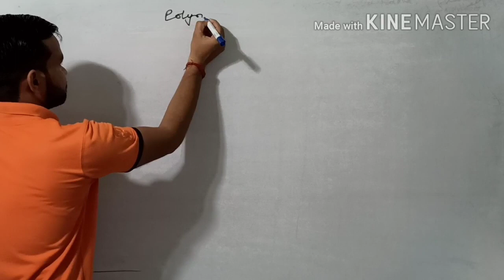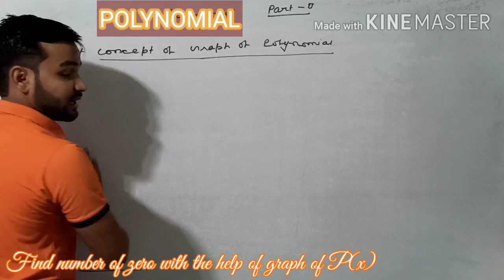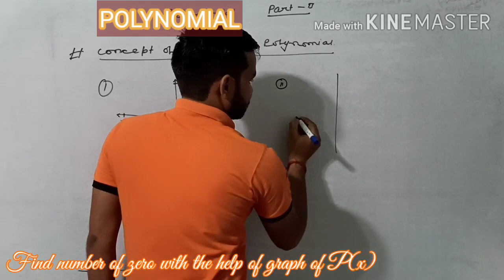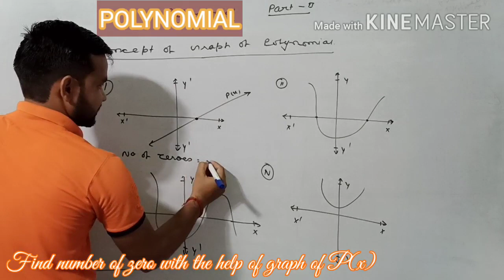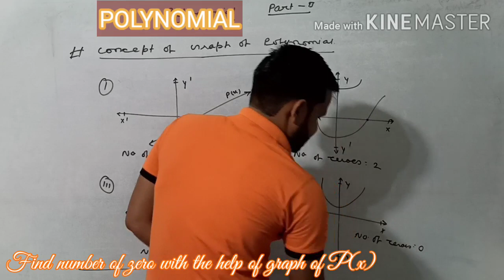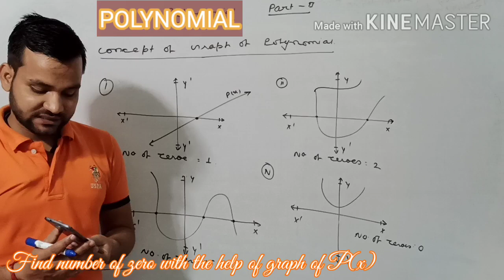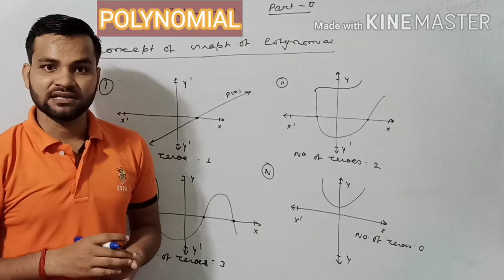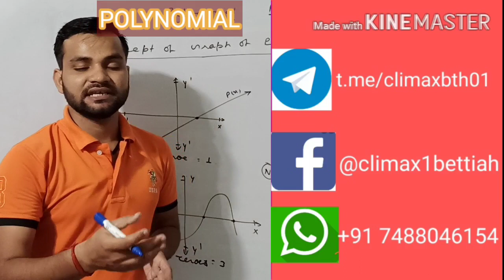Polynomial || class - 10 || NCERT || SOLUTION Ex.- 2.1|| CBSE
Concept of graph of polynomial
 Best method to solve NCERT Ex - 2.1